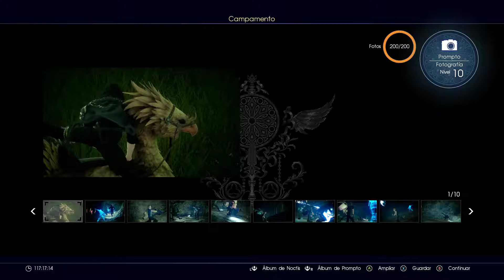Final Fantasy XV | Mazmorra: La aberración maldita que en Fociaugh dormita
GPU: GeForce GTX 1060 6GB
CPU: Intel(R) Core(TM) i7-8700K CPU @ 3.70GHz
Memoria: 16 GB RAM (15.93 GB RAM libre)
Resolución actual: 1920 x 1080, 60Hz
Sistema operativo: Microsoft Windows 10 Education